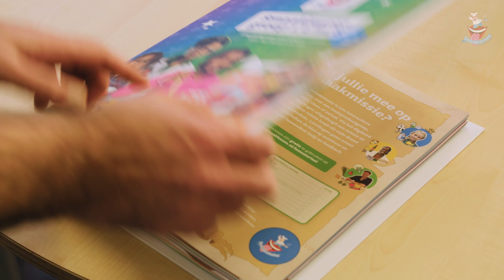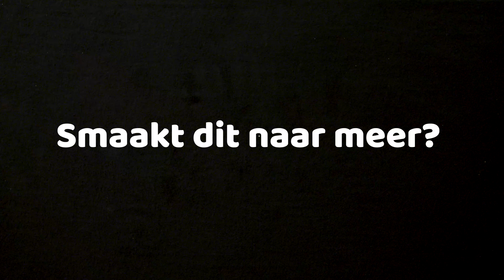Smaaklessen | Hét lesprogramma over eten voor groep 1 t/m 8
Durf jij iets te proeven wat je nog nooit gegeten hebt? Hoe groeit een sperzieboon en hoe komt het uiteindelijk op jouw bord terecht? Neem je een appel of koek mee naar school?
Met Smaaklessen wordt de nieuwsgierigheid en interesse van kinderen naar gezond en duurzaam eten opgewekt. Weten waar je eten vandaan komt helpt om bewuste, gezonde keuzes te maken. Bovendien ontdekken kinderen dat zij grotere smaakavonturiers zijn dan ooit gedacht!

Ken jij Smaaklessen al? Bekijk al het gratis lesmateriaal op